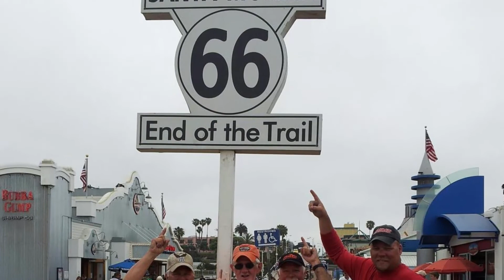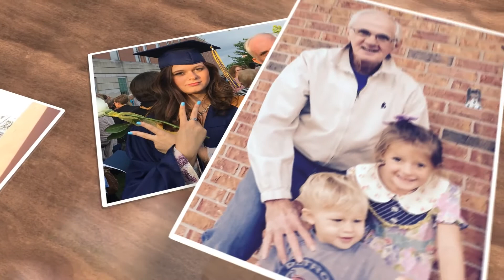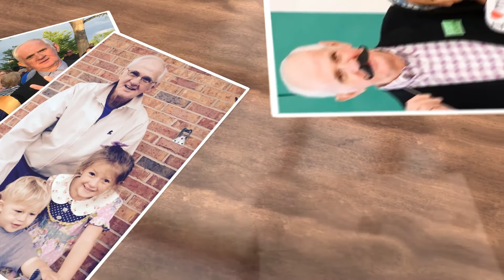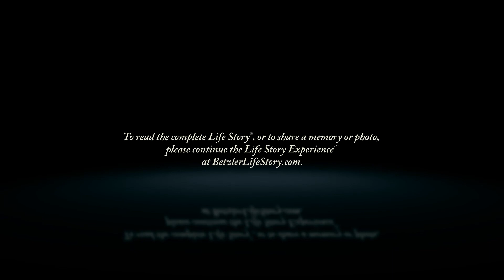Ron Simcox - Life Story Digital Video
Life Story Funeral Homes present the life of Ron Simcox of Mattawan, MI. To read the obituary of Ron Simcox, to read the full Life Story, or to leave a memory or comment, please